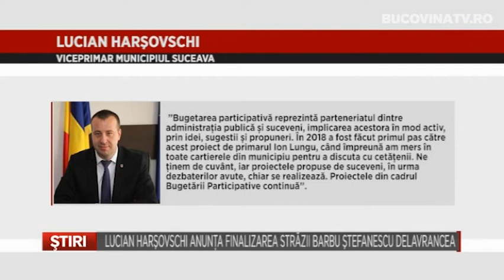Lucian Harsovschi anunta finalizarea strazii Barbu Stefanescu Delavrancea